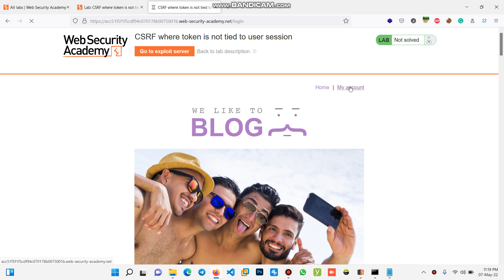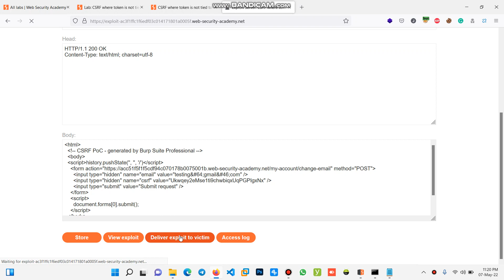Portswigger Cross-site request forgery (CSRF): CSRF where token is not tied to user session #89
Portswigger Cross-site request forgery (CSRF): CSRF where token is not tied to user session
Cross-site request forgery (CSRF): CSRF where token is not tied to user session
CSRF: CSRF where token is not tied to user session
CSRF where token is not tied to user session